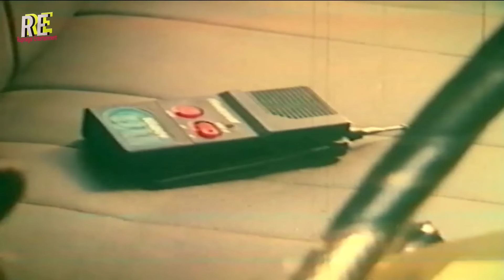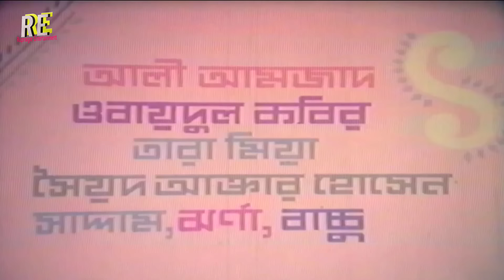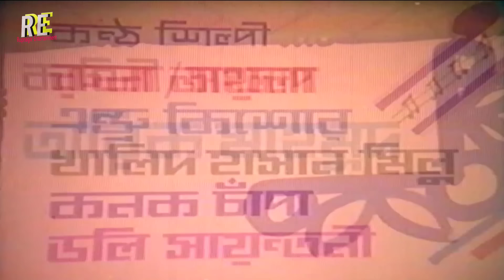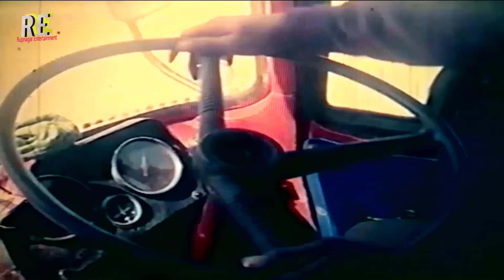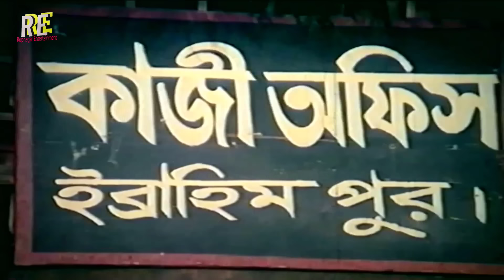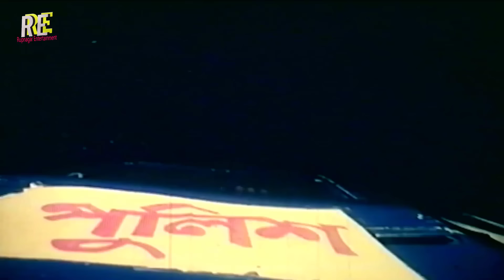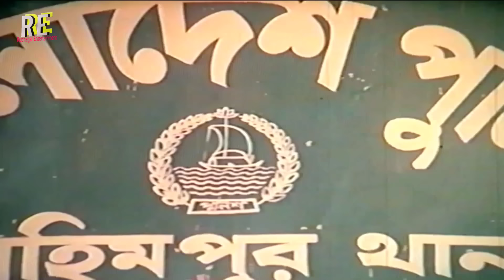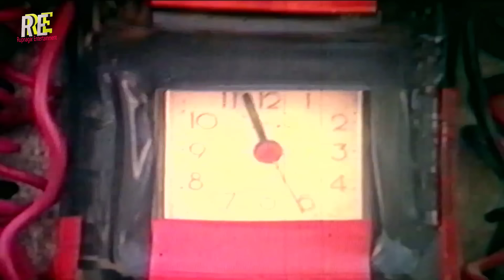Kala Kafon Bangla Movie || কালা কাফন || Manna || Moushumi || Mehedi || Moyuri || Razib || Dany Raz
Video Title :Kala Kafon Bangla Movie || কালা কাফন || Manna || Moushumi || Mehedi || Moyuri || Razib || Dany Raz

চলচ্চিত্রঃ কালা কাফন (২০০০ )
ভাষাঃ বাংলা
পরিচালকঃ মো. শরিফউদ্দিন খান দিপু
অভিনয়েঃ মান্না, মৌসুমী, মেহেদী, ময়ূরী, সিরাজ হায়দার, আজহারুল ইসলাম, আফজাল শরীফ, সাদেক বাচ্চু, খলিল, নাসির খান, ড্যানিরাজ, খালেদা আক্তার কল্পনা, রাজীব
প্রযোজনাঃ পিংকি চলচিত্র
কাহিনী ও সংলাপঃ তারিক মিাহমুদ
চিত্রনাট্যঃ মো শরীফউদ্দিন খান দিপু
গীতিকারঃ আহমেদ ইমতিয়াজ বুলবুল
সংগীতঃ আহমেদ ইমতিয়াজ বুলবুল

Movie: Kala Kafon
Star Cast: Manna, Moushumi, Mehedi, Moyuri, Siraj Haider, Azharul Islam, Afzal Sharif, Sadek Bacchu, Khalil, Nasir Khan, Dany Raz, Khaleda Akter Kolpona, Razib
Director: Md. Sharifuddin Khan Dipu
Produced by: Pinky Chalachitra
Release Year: 2000
Story & Dialog: Tarik Mahmud
Screenplay: Md. Sharifuddin Khan Dipu
Lyric: Ahmed Imtiaz Bulbul
Language : Bangla
Label :  @RupnagarEntertainment

* ANTI-PIRACY WARNING *